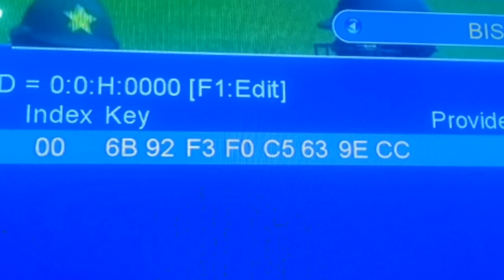Btv National New Biss Key Today|| 29 June 2019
Assalamu Alaikum Dosto aaj kis video mein main aapko bataunga aap